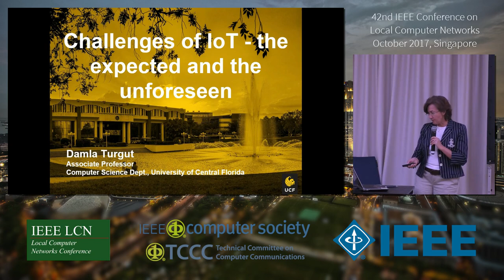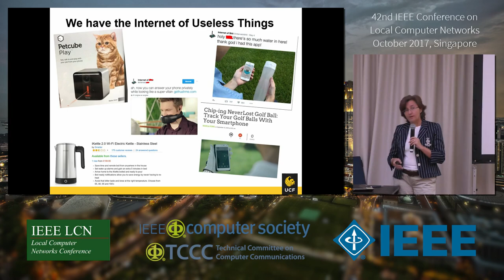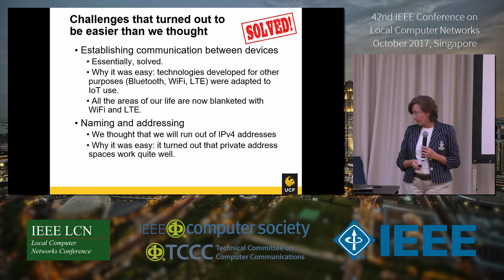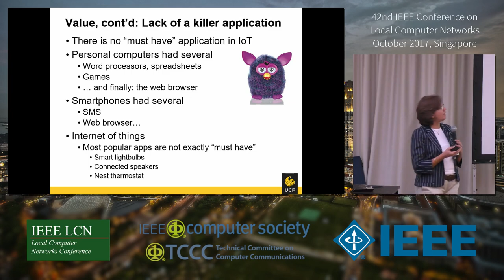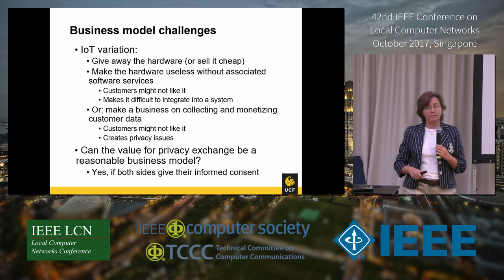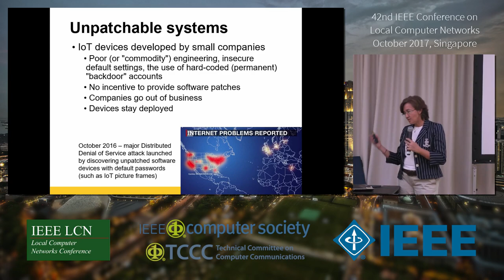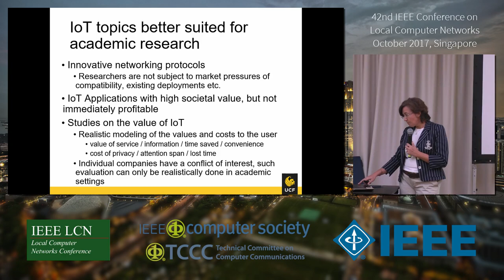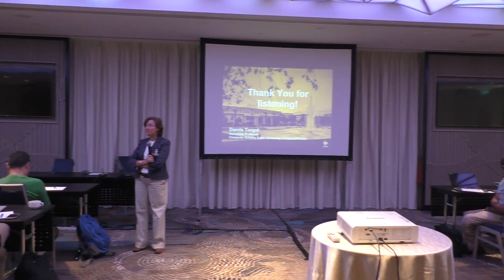IEEE LCN 2017 Oct 09 - 09.00h WECNET Workshop Keynote Damla Turgut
This is the presentation capture of the WECNET workshop keynote (International Workshop on Enabling Communications and Networking for Future Internet)
- entitled Challenges of IoT - the expected and the unforeseen
- presented by Damla Turgut, University of Central Florida, USA

At the LCN conference in November 2017 in Singapore, for the third time after the 40th LCN in Clearwater/Florida, we captured the presentations of several major LCN sessions such as the main conference keynotes, workshop keynotes, and the presentation of the main conference best paper candidates.